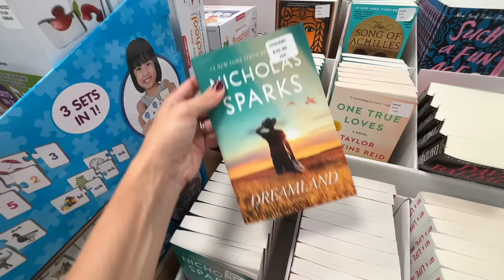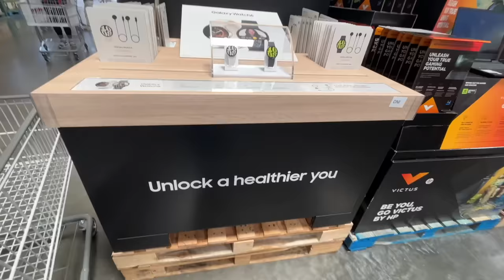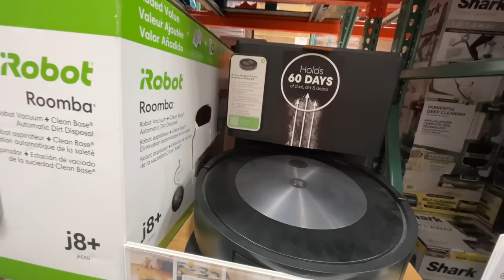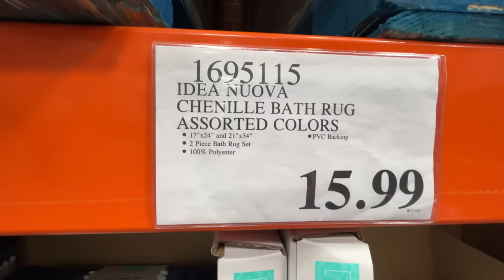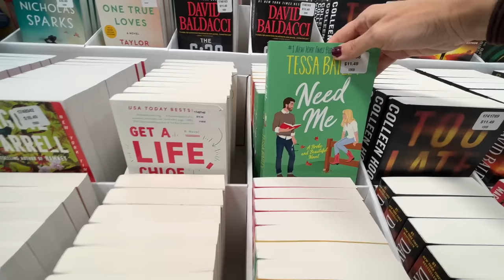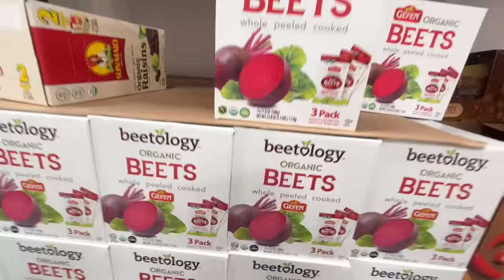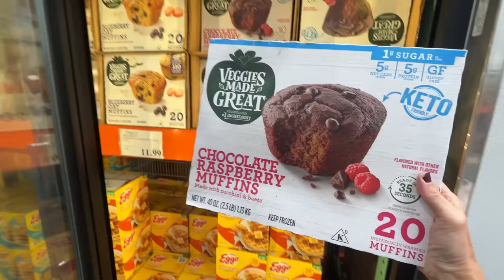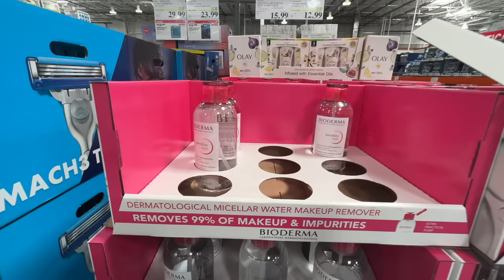Screamin' Deals at Costco! Costco Shop With Me! All The New Things at Costco Fall 2023!Some Shockers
Hey party people!  Thanks so much for hanging out with me while I share with you this new costco shop with me!  I went to costco in search of all of the new things they have to offer for fall or 2023!  I saw a ton of new stuff, and I was SHOCKED to see Christmas stuff. Costco, come on. pump the breaks here it's literally august.  Some of us can barely grasp halloween. lol How do you feel about this?! Everything else was perf.

Kim!